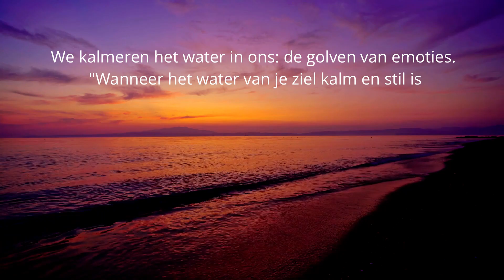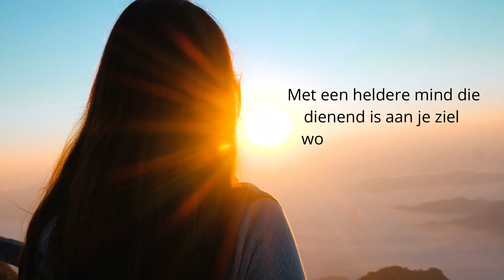Levensinitiaties 2022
- Word je af en toe nog omver geblazen door je emoties en de emoties in de buitenwereld? Dit is de waterinitiatie!
- Heb jij ook zo’n last van die kritische stem in je? De Boeddha zei al dat al het lijden ontstaat door het denken. Een moeilijke uitdaging deze luchtinitiatie!
- En heb je nog moeite om te vergeven en oude trauma’s te helen? Ontdek de vuurinitiatie!

Of wil jij eindelijk in 2022 het leven gaan leiden waarvoor je bent bedoeld? De aarde-initiatie brengt alles samen hier op aarde. Ontdek en leef je zielsmissie!

Blijf niet meer in dezelfde cirkels ronddraaien. De tijd is nu gekomen om de vier Levensinitiaties te doorlopen zodat je echt jouw ware essentie kunt gaan leven.
Astrologisch gezien is 2022 het jaar om je uitdagingen aan te gaan. Om anders naar de wereld en jezelf te gaan kijken zodat we samen die nieuwe wereld werkelijkheid kunnen maken.

“De Levensinitiaties brengt je naar een lichter leven. Het helpt je om je programmeringen en patronen te herkennen en erkennen. Ze aan te kijken, ze te omarmen en ze te bedanken voor wat ze hebben gebracht. Een levensreis naar je zielenmissie.”- Marieke van Gooswilligen

De levensinitiaties hebben ervoor gezorgd dat er steeds meer helderheid ontstaat over mijn oude patronen, mijn denkpatronen en de pijn die deze patronen heeft veroorzaakt. Maar ook over de oorzaak van mijn lichamelijke klachten. Mijn missie hier op aarde wordt steeds duidelijker en het aanzetten van mijn zon geeft mij en mijn dochter energie, kracht en zelfliefde. Ik ben enorm dankbaar dat ik deze training heb mogen doen. – Bianca Neef

Mijn wens is om dit jaar een grote groep mensen te begeleiden in de Levensinitiaties. Wat een krachtig veld en verhoging van je frequentie zal dat geven!

Info:
Data: 19 februari, 19 maart, 16 april, 7 mei, 28 mei, 18 juni van 9.30 – 12.30 uur via Zoom. Bij inschrijving krijg je ook direct toegang tot het levenslange online programma en kun je direct starten!

De kosten is €295,- voor dit gehele pakket.
En mocht dit toch nog een probleem zijn en wil je heel graag deze levensreis meemaken dan kun je een mailtje met onderbouwing sturen naar en aangeven welke bijdrage je wel kunt geven.

De challenge

Om het jaar goed te starten en je vast kennis te laten maken met de Levensinitiaties kun je ook gratis meedoen met de 4 daagse challenge via FaceBook van 19 t/m 22 januari. Ik neem je kort mee door de vier Levensinitiaties met prachtige visualisaties, oefeningen en inzichten. Je kunt het altijd op je eigen tijd terugkijken.
Doe je mee? Alleen via Facebook. Maak je dan nu lid van deze groep